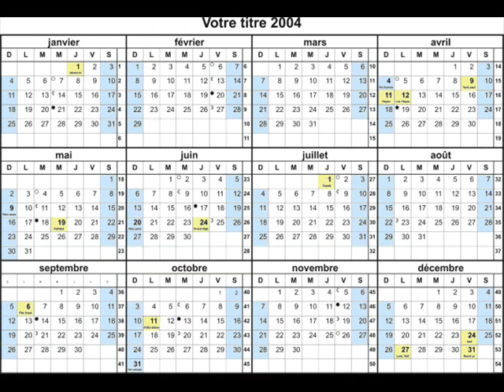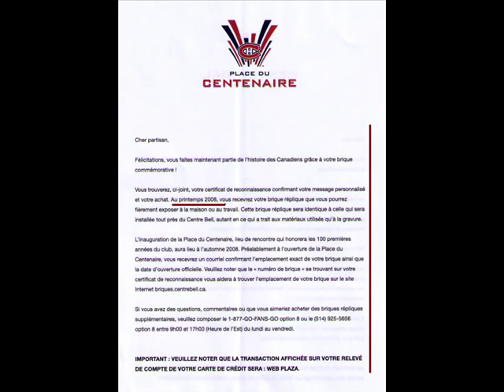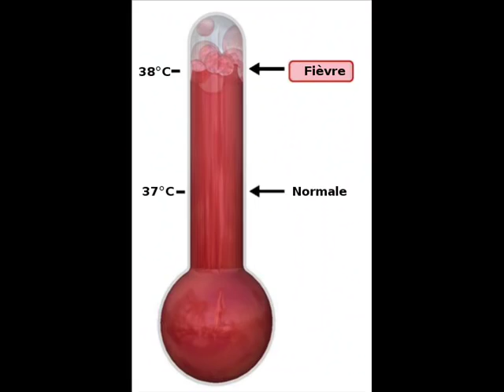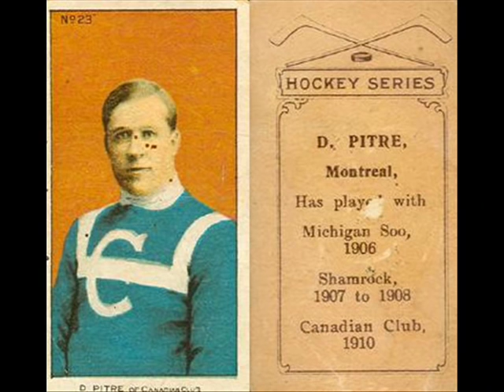loco locass ON VA GAGNER (CH) "LE BUT" (montage photos)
Une tounne de loco locass qui a passé à l'antichambre (RDS.CA) durant les séries éliminatoire du Canadiens de Montréal!

Les Paroles
Le But

Icitte au Québec y fait pas froid, y fait frette
Cest de même parce que cest de même pis cest ben correct
On a de la place en masse
Et nos face-à-face on les fait sur la glace
Alors, on lace nos patins pis nos casques
Et comme Maurice, on glisse dans larène avec la haine de la défaite
Et le feu dans les yeux
Quand on veut, on peut...
Gagner !

En des temps si lointains qu'les franco s'appellaient Canadiens
À une époque où les pucks étaient faites de crottin
On a réuni des hommes dont le destin commun est comme un film sans fin
En Technicolor, et tricolore :
Bleu comme le St-Laurent
Blanc comme l'hiver
Rouge comme le sang qui nous coule à travers
Le corps de l'équipe c'est le coeur de la nation
Et chaque année, faut clore avec une célébration

Ils diront jamais tel quel aux nouvelles
Mais le tissu social de Montréal
Cest de la Sainte-Flanelle
Quand y est question de hockey
Nous on fait pas dans la dentelle, OK?
C'est plus qu'un sport :
c't' une métaphore de notre sort
C'est ça qui nous ressemble
C'est ça qui nous rassemble
Anglo, franco peu importe ta couleur de ta peau
Si tu détestes Toronto le sang qui bouge dans tes artères
Est aussi rouge, mon frère, que le chandail de nos

Vingt cœurs de vainqueurs qui luttent avec honneur
Les Canadiens pour une fois rallient tous les Québécois
Vingt cœurs de vainqueurs pour le pire et le meilleur
Les Canadiens de Montréal : notre équipe nationale

Un plan de match quon respecte à la lettre
Un gardien alerte
Des bonnes mises en échec
Des passes drettes sur la palette
Pis des lancers précis et secs
Cest comme ça quon va gagner nos épaulettes !

Mais quand ça va mal, quand on cale ou on dévire
Que j'voie pas un sale quitter le pont du navire
C'pas à matin -non!- qu'on accroche nos patins
Un Flying Frenchman, franchement!, ça franchit sans flancher

Allezy les Habitants, quand vous la mettez dedans
Y a un petit peu de nous autres là ddans
On est debout avec vous on ira jusquau bout
Pendant la saison cest toute la nation qui vibre au même diapason

Comme quand le gens criaient "Guy Guy Guy"
Ctait en dépit du combat constant de la vie
Ça leur donnait des forces
Ils pouvaient bomber le torse
Voilà l'amorce d'un ralliement réussi

On peut Gagner ! On veut plus que participer nous on veut
Gagner ! À soir on fonce sur la patinoire pour
Gagner ! Si on se défonce pour la victoire, on va
Gagner ! On va gagner !

Enfin on fait les séries, fini les folies
Là cest baston et rififi
Boston, Philadelphie
Avec les fantômes du forum
On na pas peur de personne
Chaque homme donne le maximum
Pour que cette année soit la bonne

Au printemps la fìèvre est universelle
Pis y'a juste une place où la glace il faut pas qu'elle dégèle
Ici le sang c'est de la sève qui monte jusqu'à nos lèvres
Le cri se change en un chant de ralliement qui s'élève ( : Allez Montréal )

Nos chevaliers sont en cavale pour ramener le graal à Montréal
Le tournoi est un chemin de croix parsemé d'émoi
Mais la coupe on y croit,
Comme autrefois, on a la foi
Pis si cest pas ctannée, ben comme dirait René  à la prochaine fois
Québécois ! On va
Gagner ! On veut plus que participer nous on veut

Allez Montréal!

Du sang neuf depuis 1909 avec
Jack Laviolette, Lach
Pitre et Pit Lépine en passant par
Newsy Lalonde et Joe Malone
Aurèle et Morenz
Hains', Plante, Gump et le Concombre,
Pocket Rocket, Boum Boum, Cournoyer, Coco, Carbo, Casseau, Naslund
(Oublie pas les anglos, yo )
Toe, Dickie, Doug et Scotty
Shutt, Larry, Ken et Bobby
L'arrêt de Roy , rebond, Butch Bouchard à Savard, vers Béliveau qui esquive un joueur
Passe à Lafleur, Lafleur accélère remet au Rocket Richard, deux hommes sur le dos, rien de trop gros
ET LE BUUUUUT!

On a GAGNÉ, on a gagné!
Allez Montréal!
On veut gagner!
On peut gagner!
On va gagner!

Allez Montréal!
On veut gagner!
On peut gagner!
On va gagner!